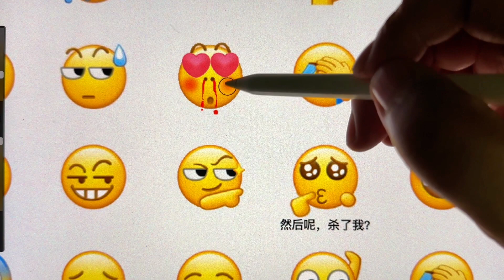Lovely things must be shared with lovely people, emoji sitcoms, drawings, expression packs, interes